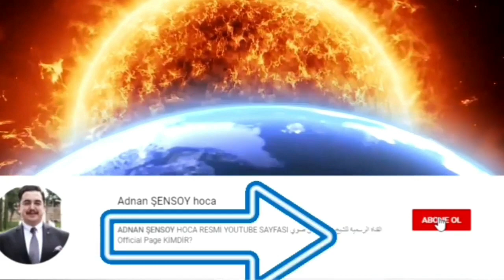FATİHA SÜRESİNDEKİ BİLİNMEYEN DİLEK DUASI- TV PROGRAMINDAN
FATİHA SÜRESİNDEKİ BİLİNMEYEN DİLEK DUASI- TV PROGRAMINDAN KATIL seçeneği ile ÜCRETLİ KANAL üyeliği ile kanalıma destek verebilrisiniz. Ayrıcalıklardan yararlanmak için bu kanala katılın:

20 Kasım 2006 Yılından beri YOUTUBE 'da video yayınlıyorum.

►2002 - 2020 Arasındaki tüm radyo sohbetlerim;

►ALANINDA EN İYİSİ :
Hz.Muhammedﷺ izinde Hicaz haritamın ONLİNE paylaşım linki: